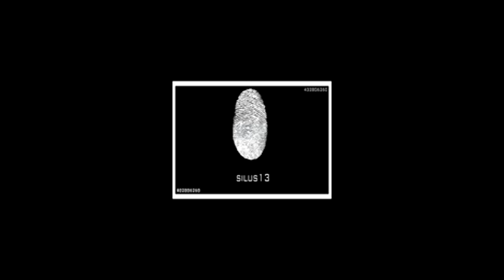Effet Empreintes [HD]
Une journée de boulot = Pouce vert ?